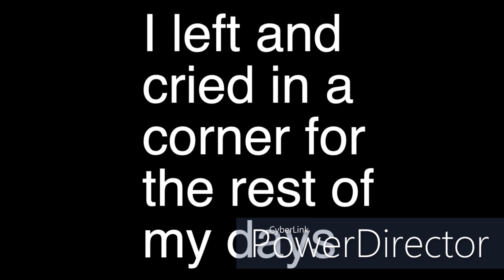gaming with my friends